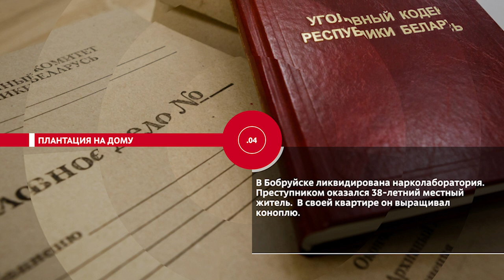НОВОСТИ ЭПИЗОДЫ 05 04 2023